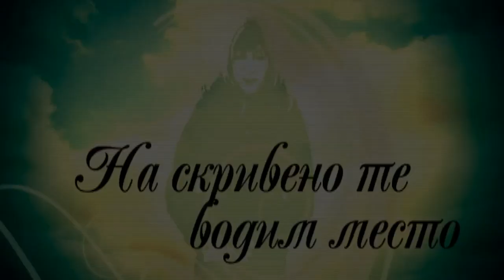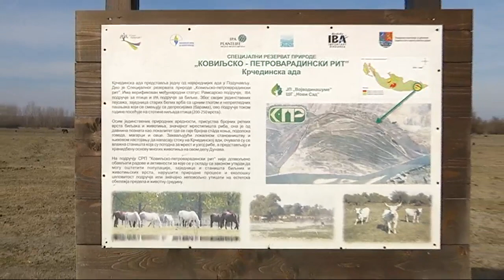Na skriveno te vodim mesto: Mira Banjac